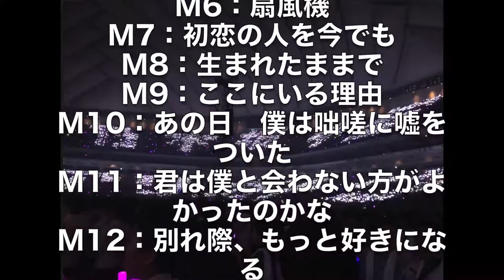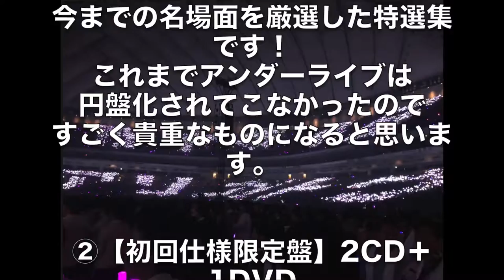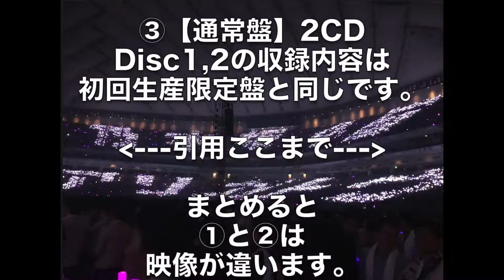【乃木坂46】アンダーアルバム僕だけの君初回盤を山崎玲奈が解説...りさの坂道アイドル口コミ応援隊